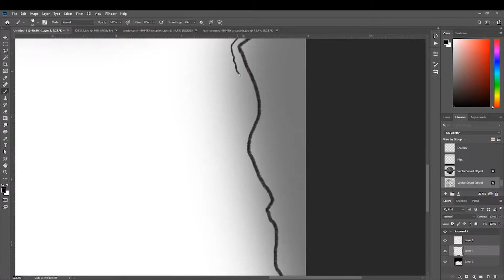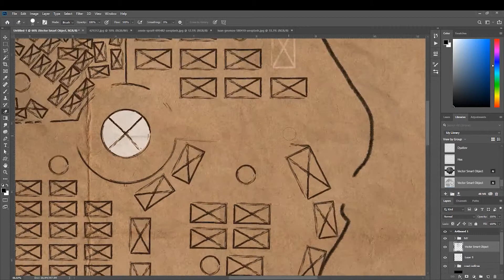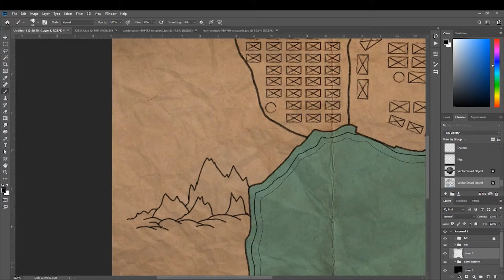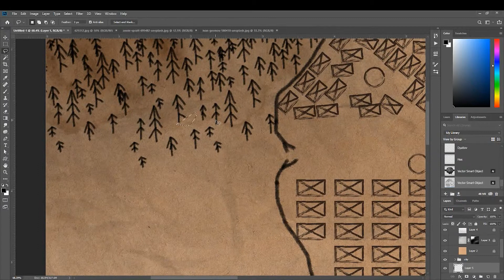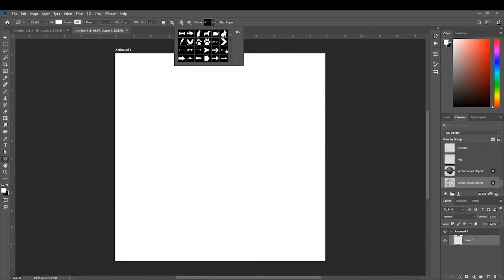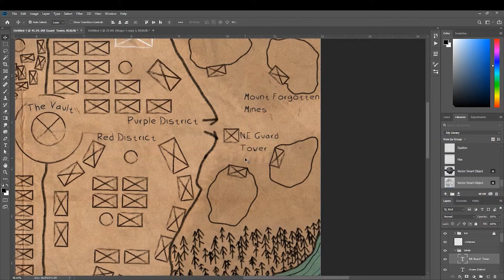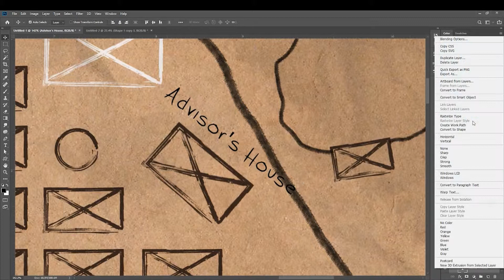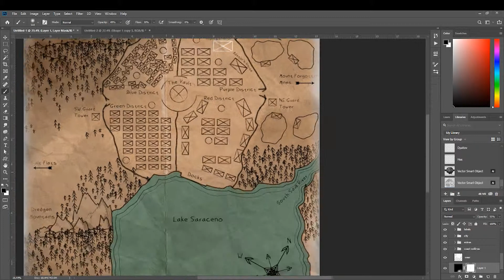Dungeons & Dragons Map Making- The town of Sarthex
Total elapsed time: 1 hour, 13 minutes

This video is part of a series showing how I build resources for the Dungeons and Dragons games that I run.